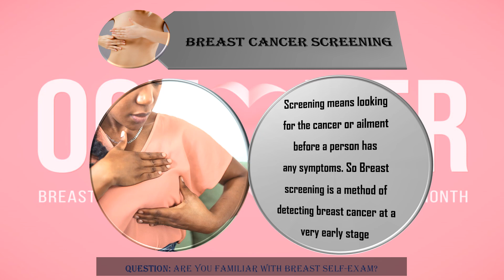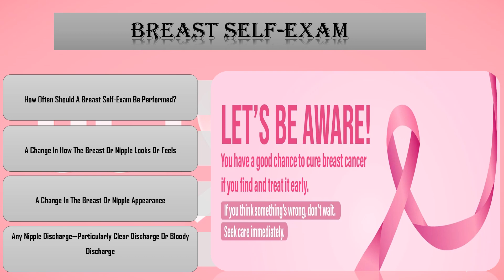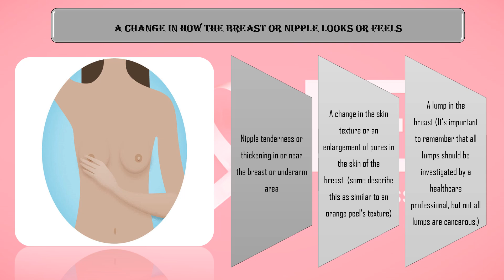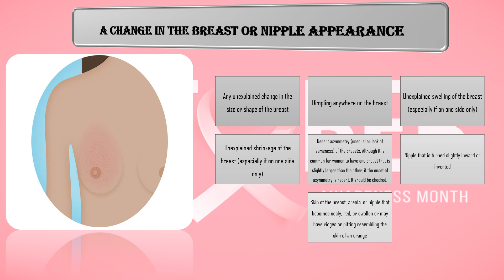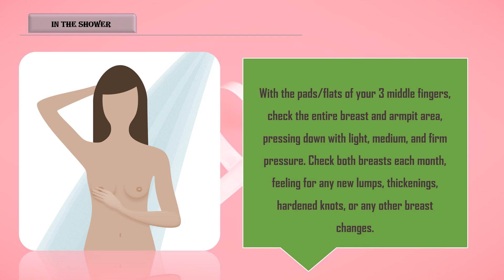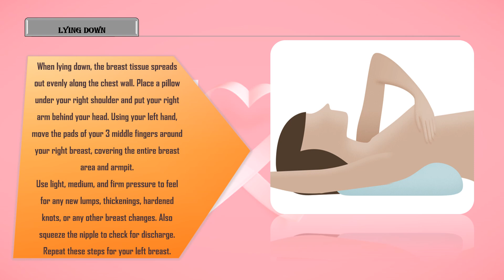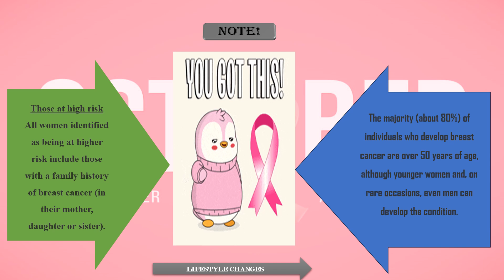Taking Control of Your Health: Breast Cancer Screening Tips & Your Path to Early Detection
It's important to note that a breast self-exam is not a replacement for regular clinical breast exams or mammograms. If you notice any changes during your self-exam, consult a healthcare professional for further evaluation. Early detection of breast abnormalities can significantly improve the chances of successful treatment if breast cancer is present. @who @Magraheb